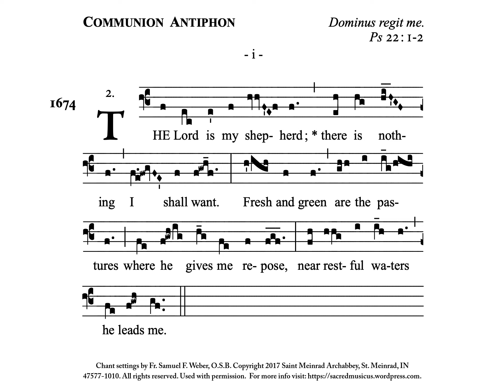Fr Weber #1674 • Communion i • 32nd Sunday in OT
Practice track for cantors / choirs.